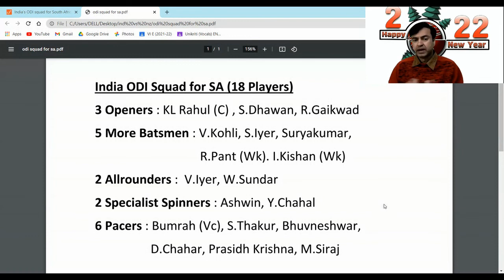Analysis of India's ODI SQUAD for SA Tour | South Africa vs India 2021 2022 | SA vs Ind ODI Series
India Tour of South Africa 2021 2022
South Africa vs India 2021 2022
India's ODI Squad for South Africa Tour 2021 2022